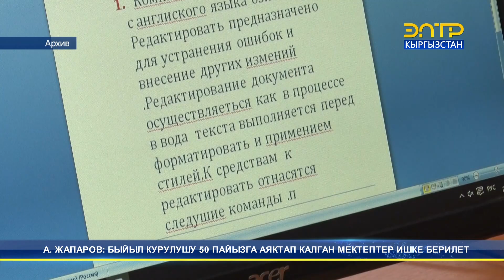А. ЖАПАРОВ: БЫЙЫЛ КУРУЛУШУ 50 ПАЙЫЗГА АЯКТАП КАЛГАН МЕКТЕПТЕР ИШКЕ БЕРИЛЕТ